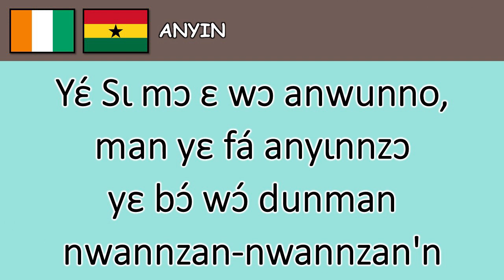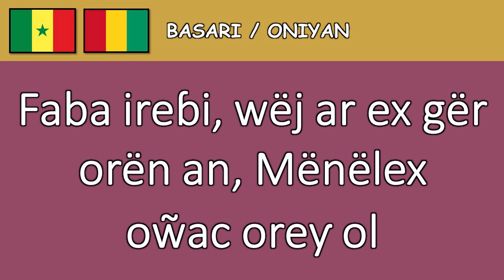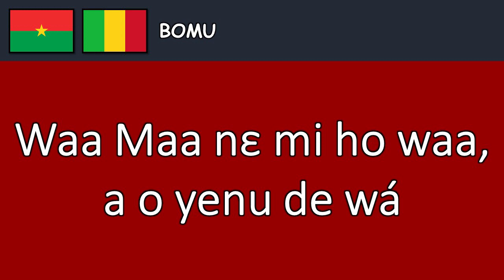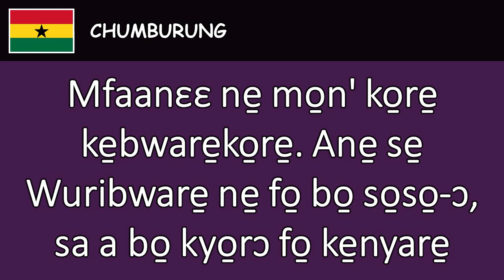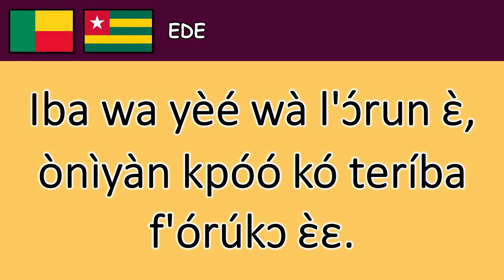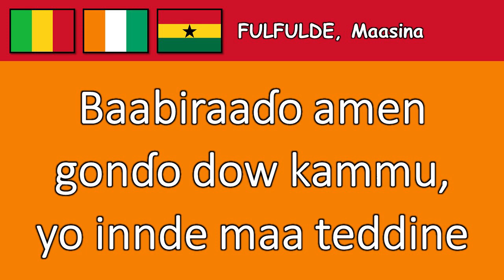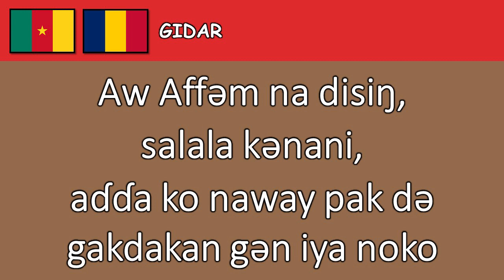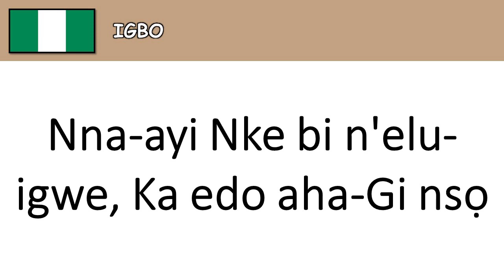NIGER CONGO: PART1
Niger–Congo is a hypothetical language family spoken over the majority of sub-Saharan Africa. It unites the Mande languages, the Atlantic-Congo languages (which share a characteristic noun class system), and possibly several smaller groups of languages that are difficult to classify. If valid, Niger-Congo would be the world's largest in terms of member languages, the third-largest in terms of speakers, and Africa's largest in terms of geographical area. It is generally considered to be the world's largest language family in terms of the number of distinct languages, just ahead of Austronesian, although this is complicated by the ambiguity about what constitutes a distinct language; the number of named Niger–Congo languages listed by Ethnologue is 1,540.